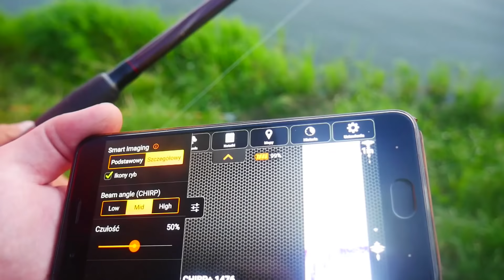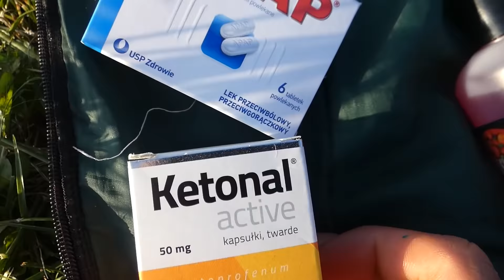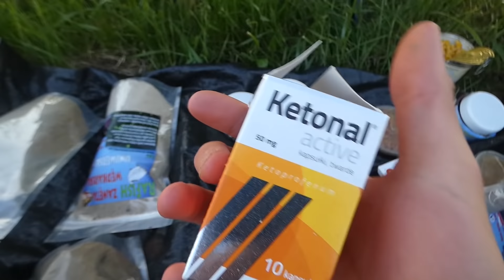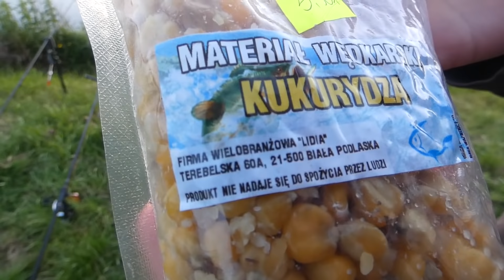Nęcenie bobra? - rzeczywistość na pzw : wędkarstwo feederowe - nocka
Sklep na allegro:
*Na allegro wszystko o 10% droższe(bo allegro zabiera 10% prowizji od sprzedażny dla siebie) i nie dorzucamy gratisów jak w przypadku zamówień poprzez skleprafish.pl